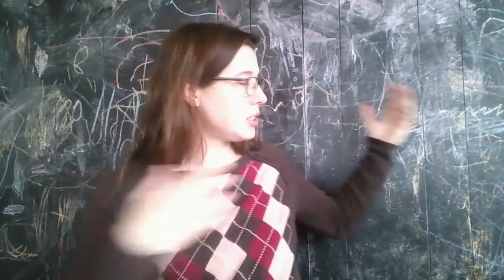Tourette-Ish: No Sugar?!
Just a little update about my experiment with going sugar free for a week - and in case there was any confusion, no, I'm not using artificial sugars as replacements. Just plain not eating sugar in any form as much as I can help it!